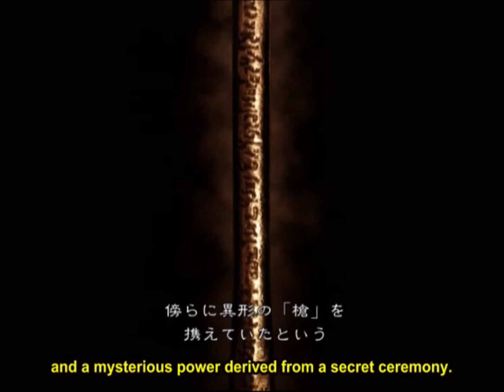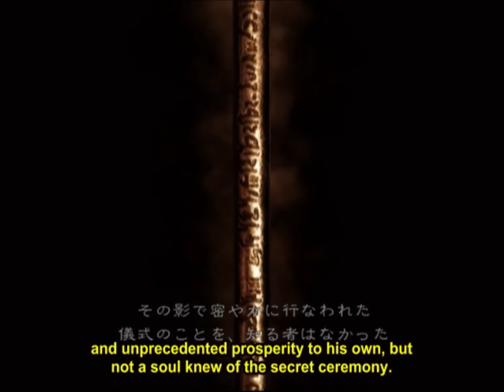Shadow Tower Abyss - English Patched - PS2 Gameplay Opening